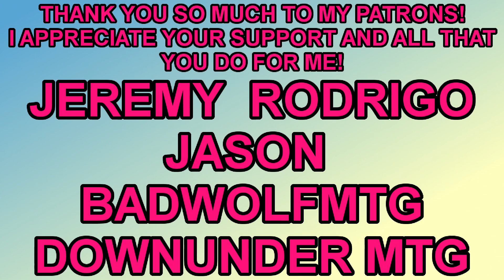MTG Content Creator Community Cup Intro and Deck Tech #1!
For today's Magic The Gathering video, I wanted to introduce you to a competition that I'm competing in. The MTG Content Creator Community Cup is a 3 month long event where 40 MTG content creators compete in monthly challenges on Magic Arena. The competition is a great way to meet and interact with new MTG content creators and to have fun playing some Magic against each other. Some of the other creators that are competing in this competition include FDTerritory, MTG Young Mage, Rich from Hipsters of the Coast, OrcsHeadMagic, and many more! I'm very excited to be involved in this and I can't wait to share the experience with you! You'll be seeing every game of me playing against other content creators, so it could be a great way to learn and see how I make decisions while in games of Magic. Hopefully you are all as excited for this as I am!